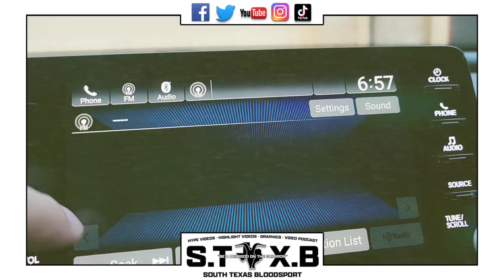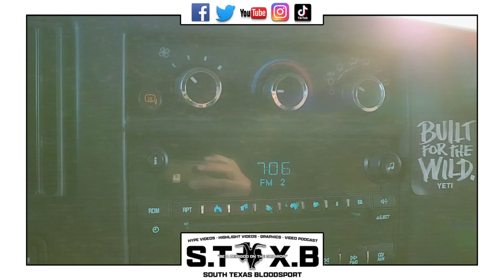June 27, 2023 morning STXB Vlog 📹🏈🔥🙂